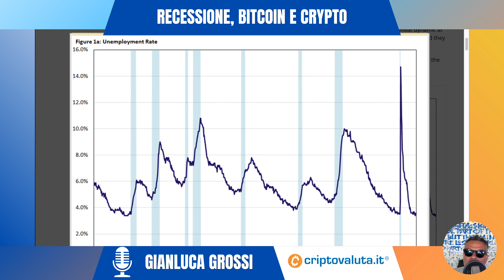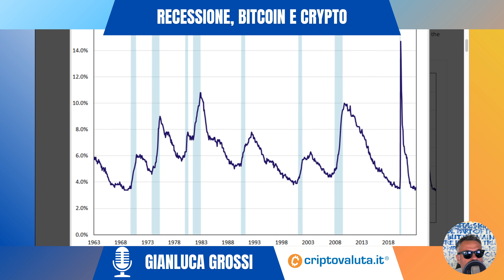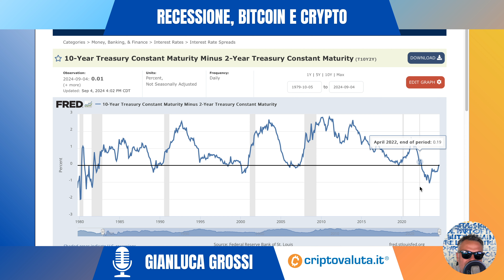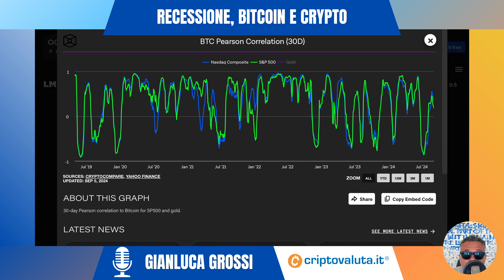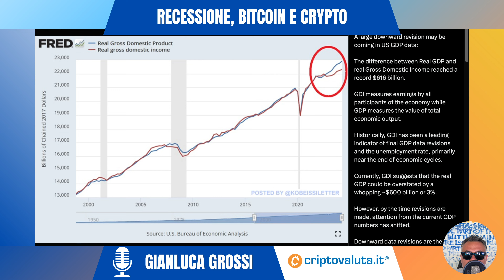😱 STA PER ARRIVARE LA RECESSIONE? CROLLO BITCOIN E CRYPTO?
CORRELAZIONE TRA BORSE, BITCOIN e

Il nostro Gianluca Grossi ci spiega - con doveroso supporto grafico - quella che è l'attuale situazione economica e i possibili scenari apocalittici... RECESSIONE IN VISTA?

Iniziamo subito ad analizzare la correlazione tra tassi e recessione così come tra disoccupazione e recessione, la curva dei rendimenti invertita e. IL GRAFICO SEGRETO TANTO ATTESO!

INDICE VIDEO:
00:00 Intro
01:39 Tassi e recessione
04:28 Disoccupazione e recessione
05:40 Curva rendimenti invertita
07:00 Il grafico segreto
08:48 Correlazione tra Bitcoin e borse